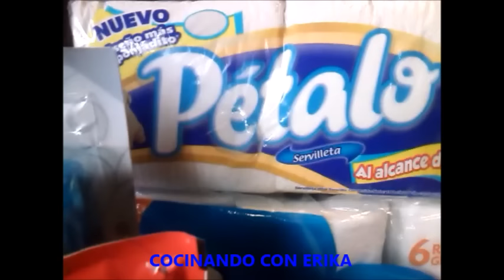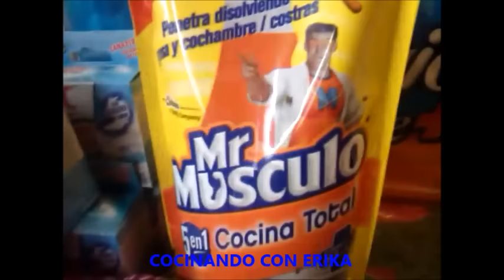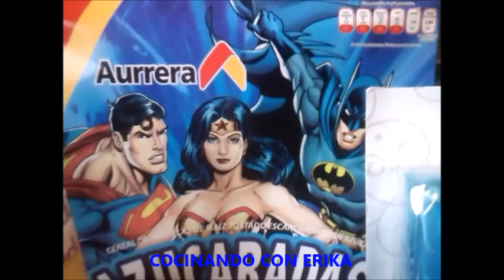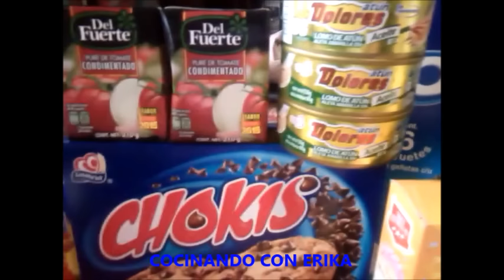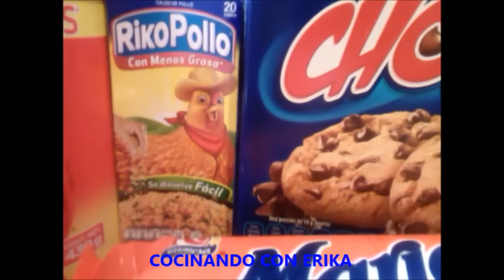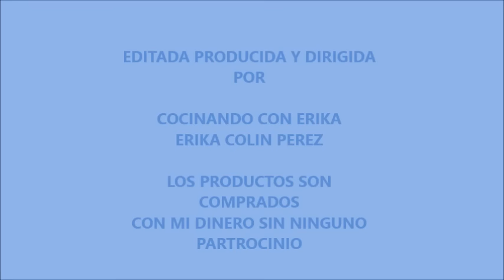COMPRAS EN AURRERA DIC 22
AQUI OTRO VIDEO DE COMPRAS ESPERO LES AGRADE!
FELICES FIESTAS Y UN PROSPERO AÑO NUEVO 2016!!
DE CORAZON SE LOS DESEO
ERIKA COLIN DEL CANAL COCINANDO CON ERIKA!"